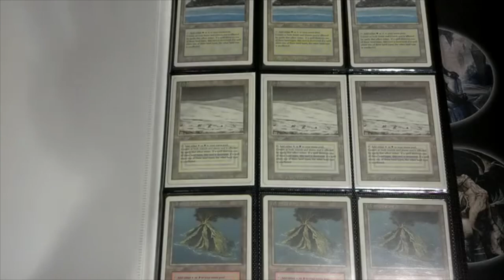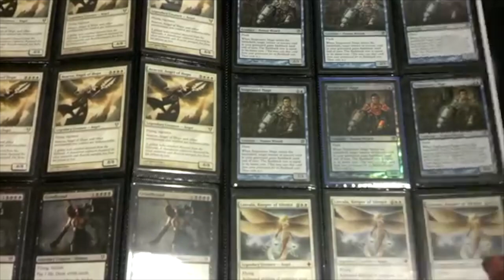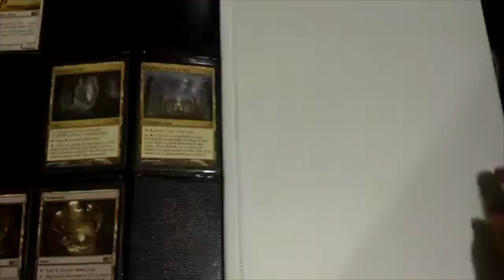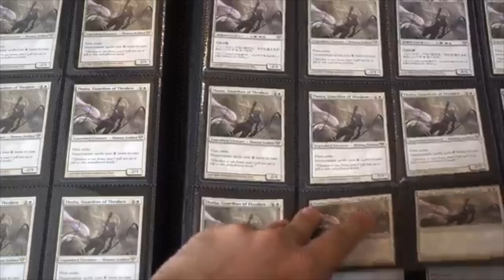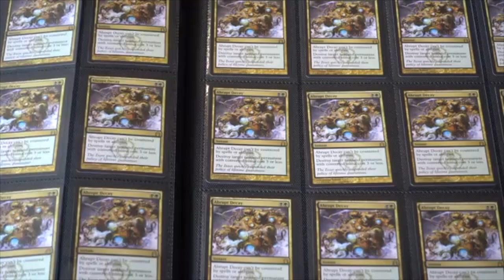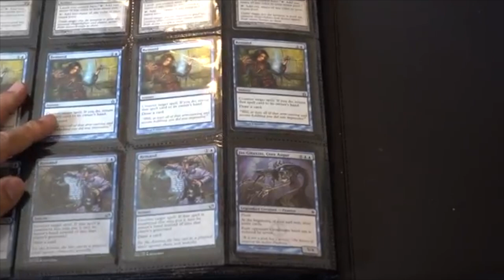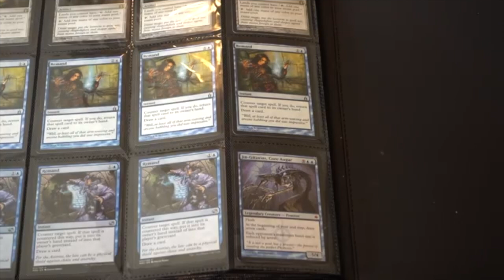LOVE IT! - Lost $3,000 MM 2017 REPRINTS